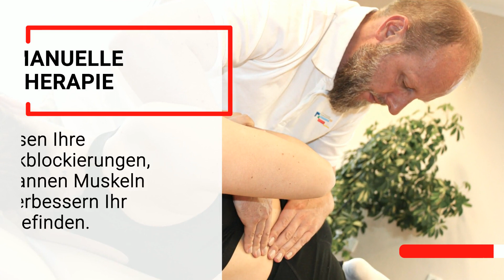Links vom Rhein Physiotherapie und OMT in Köln